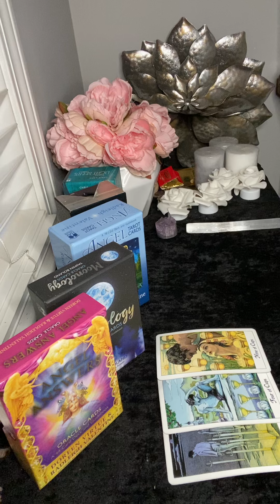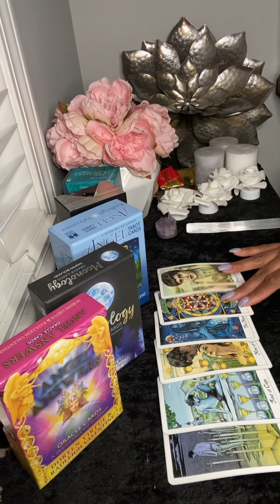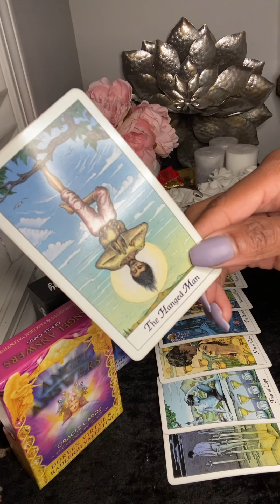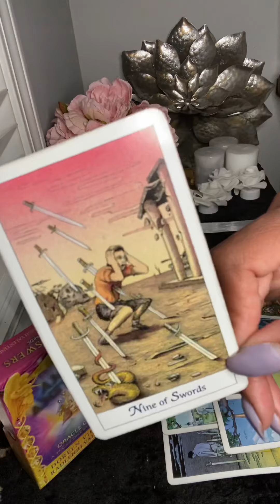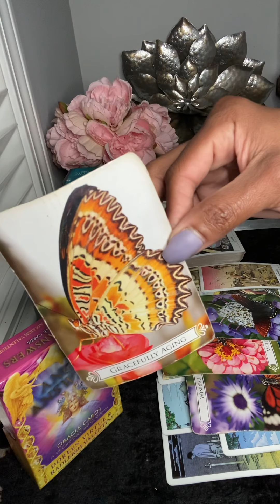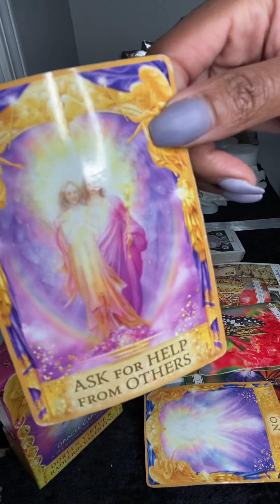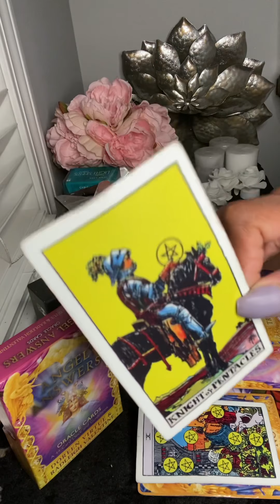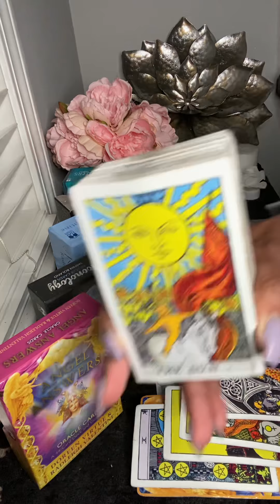Gemini January 17 weekly- Switching up gets you ABUNDANCE! 😍❤️💵🤰🏽🏡💍🚗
10off35

My astrological makeup:

Sun: Aquarius
Moon: Libra
Ascendant: Aries

Ellej446
TAROTOFELLE